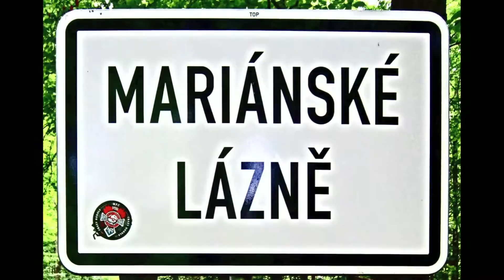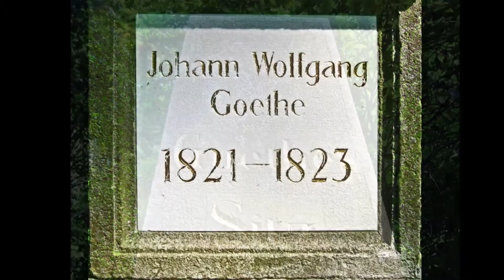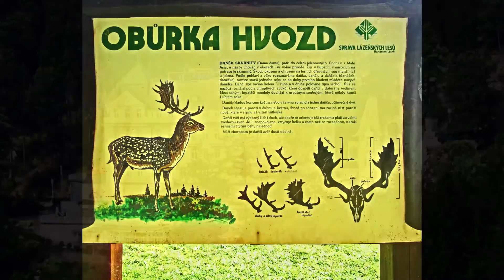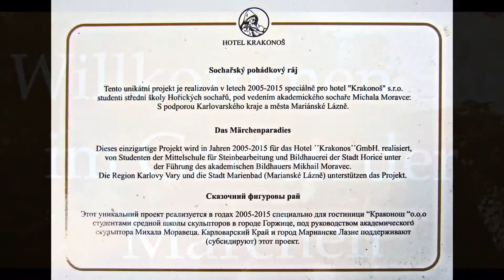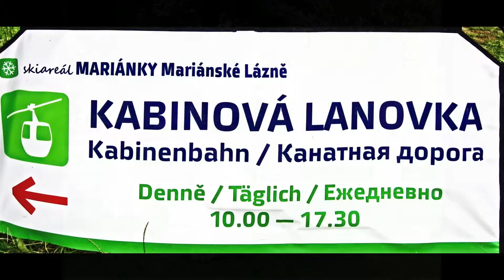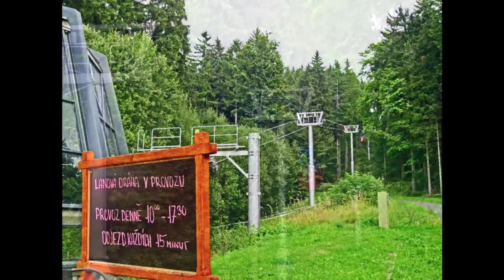15. 20.08. - 03.09.2013 Mariánské Lázně - Marienbad V. - Tschechische Republik. Video.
Mariánské Lázně - Marienbad V.
August 2013
Seilbahn